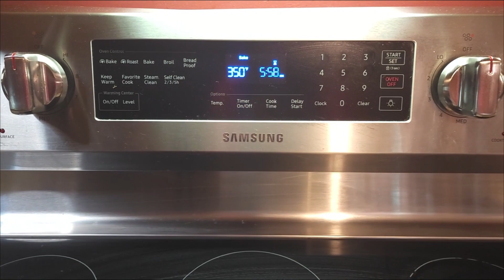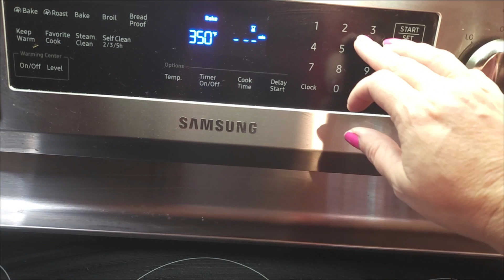Adventures In Sourdough Series 😋 Sourdough Discard Brownies Is Today's Project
Got a chocaholic in your life like I do? You have to make these! They'll go crazy for these brownies and beg you to make them over and over again.

Hi, I'm Missy! I'm a wife, mom and Nanny to my favorite people in the world, and this is our story of how we're raising our 6-year-old grandson on our 2-acre homestead in a tiny blip on the map in East Tennessee.  We're homeschooling, gardening, cooking up a storm and canning/freezing everything I can get my hands on to fill my prepper pantries and freezers and bringing y'all with us for the adventure!

We'd love to have you be part of our journey and you don't want to miss out on any of our craziness!